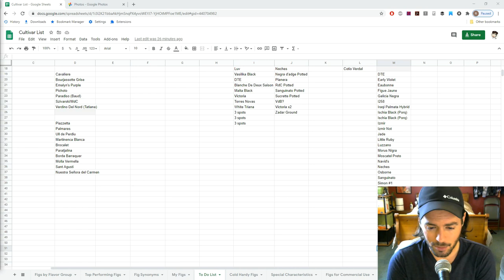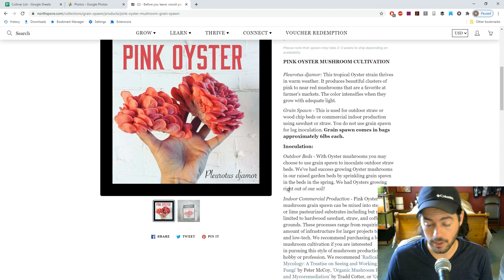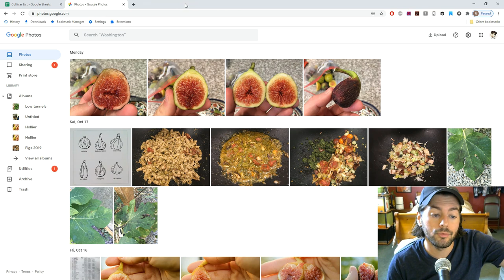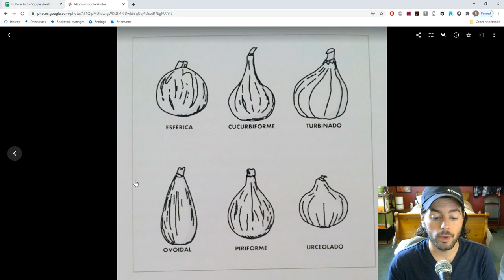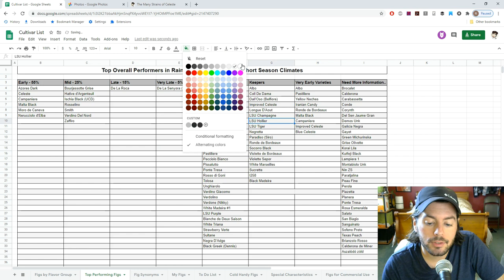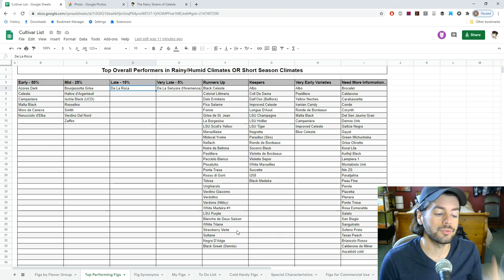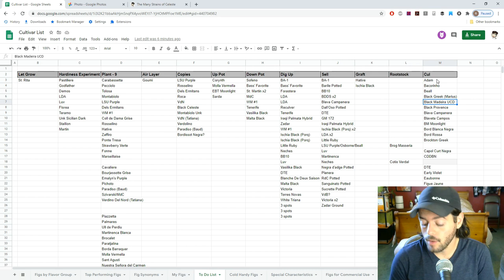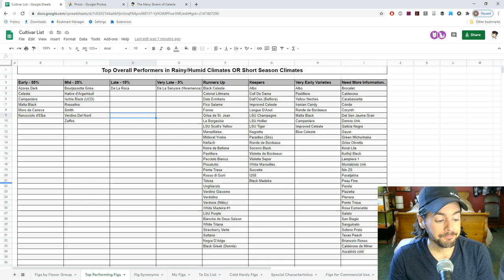2020 End of Season Fig | Fruit Talk! w/ Ross Raddi -- EP: 81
With the season coming to an end I've learned quite a bit about growing figs this year. Specifically on light penetration, pinching and fruit shape and how that affects splitting. I also detail my favorite varieties, my keepers and the varieties I'm most hopeful for going forward and of course we can't forget about the varieties I am getting rid of. You can't know what's good without seeing the bad.

Lastly, a bonus on health and mushroom gardening that we spoke on last week.

Our Shop!